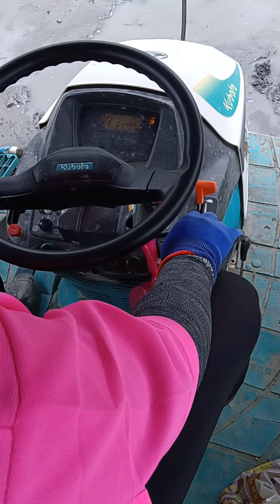快樂農夫的妹妹體開驗插秧樂約定120天後體驗開割稻機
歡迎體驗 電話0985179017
快樂農夫 陳秋琴
可以享受插秧的樂趣
等待收割的成果
鋤禾日當午
汗滴禾下土
誰知盤中飱
粒粒皆辛苦